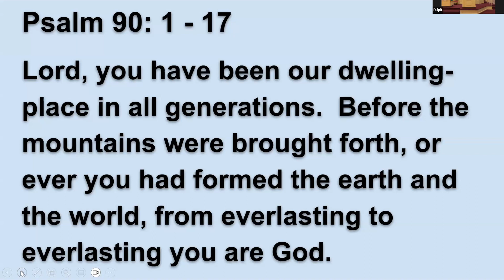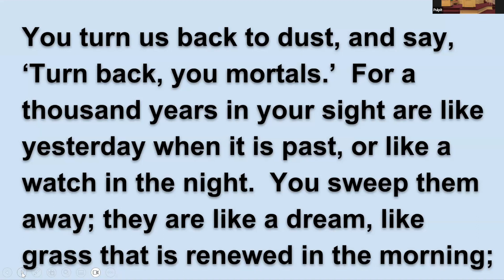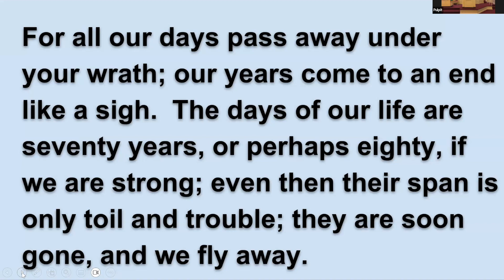From Everlasting to Everlasting You are God 10.29.23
A sermon by Rev. Rob Carr